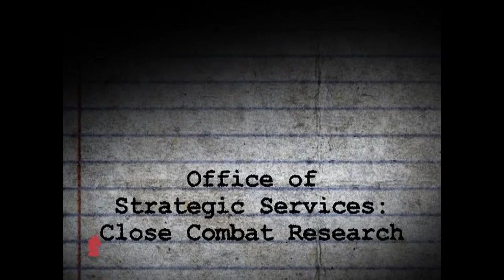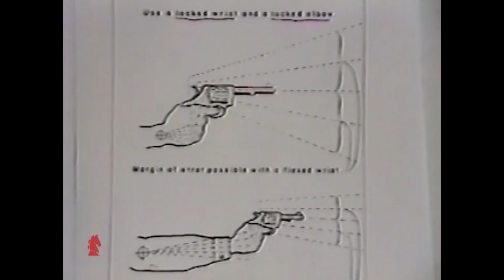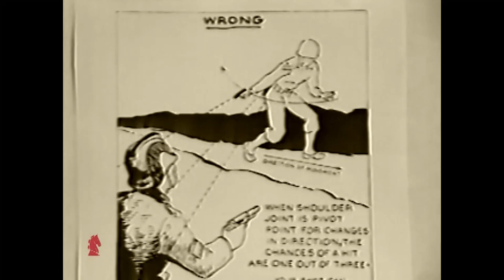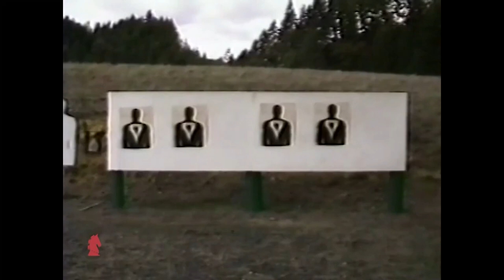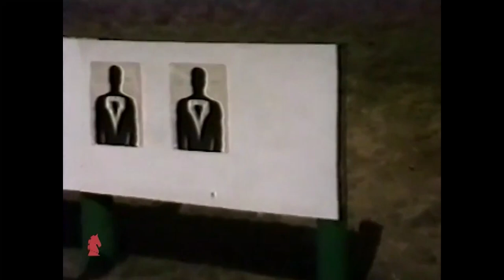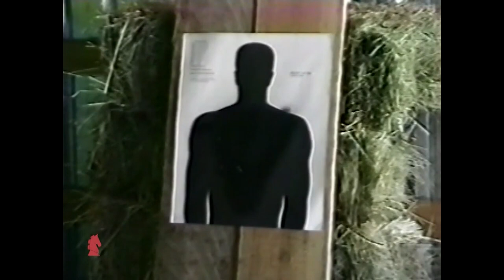Colonnello Rex applegate : the lost file (basic)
The Fairbairn–Sykes fighting knife

gutter